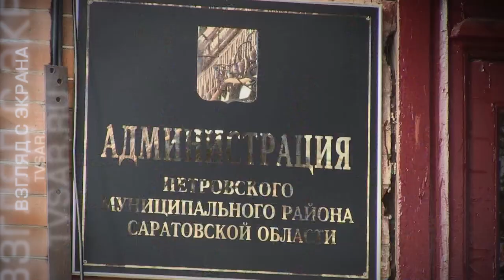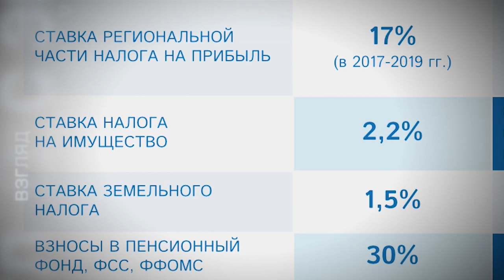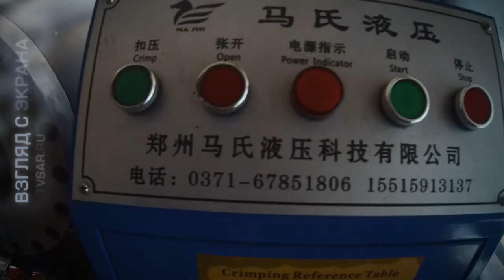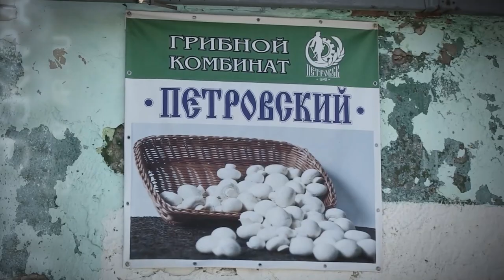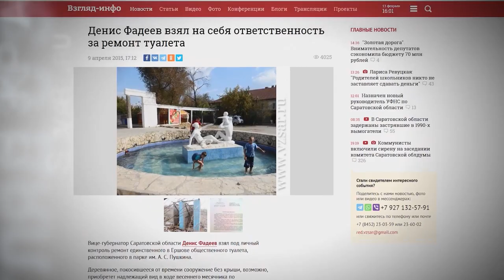Тупик Дениса Фадеева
На сегодняшний день только два резидента ТОСЭР смогли наладить производство в Петровске. Одно из предприятий, ГК "Петровский", занимается выращиванием грибов, ООО "ПЗА" запустили линию по производству автозапчастей.Еще 3 потенциальных проекта находятся на стадии согласования.

Напомним, статус территории опережающего социально-экономического развития Петровску был присвоен в сентябре 2017 года. Резиденты ТОСЭР получают существенные налоговые послабления и могут рассчитывать на выгодные кредитные условия. Однако даже на льготных условиях инвесторы не желают вкладывать средства в местное производство. Подробности на сайте ИА "Взгляд-инфо".